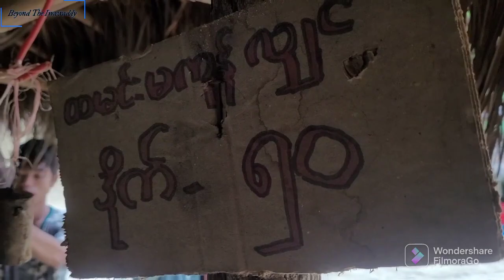ဧရာဝတီမြစ် အနောက်ဘက်ခြမ်းရှိလူငယ်များ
Beyond The Irrawaddy Channel မှာ-

တိုင်းပြည်အာဏာလုယူခံရပြီးနောက် မြန်မာနိုင်ငံ အလယ်ပိုင်း၊ ဧရာဝတီမြစ်အနောက်ဘက်ခြမ်းရှိလူငယ်များ၏ အကြမ်းဖက်စစ်ကောင်စီကို ခုခံတော်လှန်ပုံများ၊ စစ်တပ်အာဏာသိမ်းပြီး​နောက် ၎င်းဒေသရှိ လက်ရှိ လူမှူနေထိုင်မှုဘဝပုံစံများ ကိုဖော်ပြပေးမည်ဖြစ်ပါသည်။